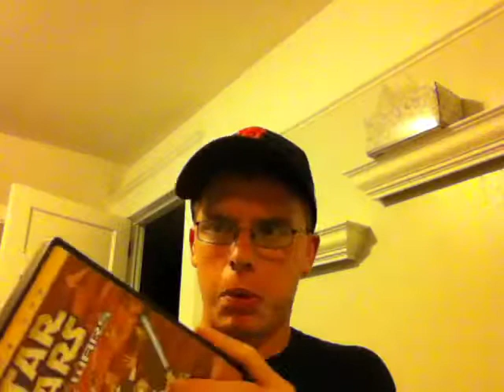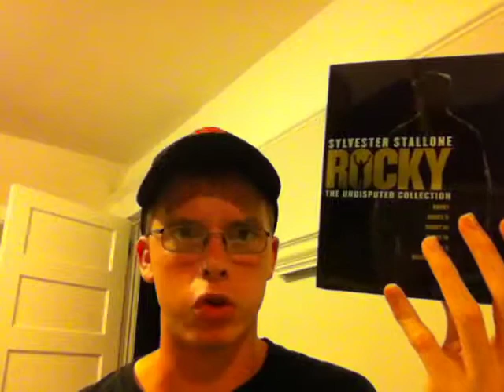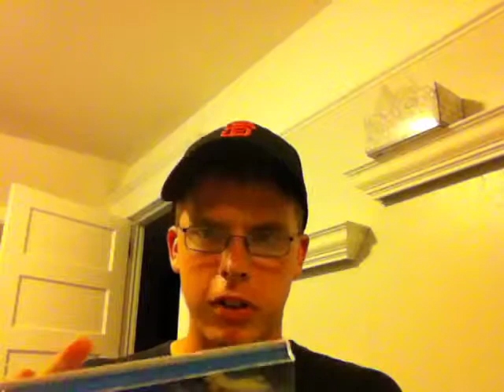DVD/Blu-Ray Update 9/20/13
the 7 hour long star wars video has been removed I think, since I can't find it anymore. Good thing I downloaded it.